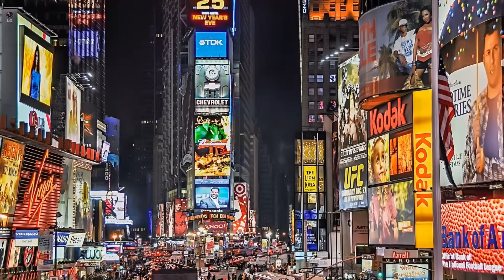Upbhoktavad ki sanskriti class 9 | Hindi animated Summary | Explanation